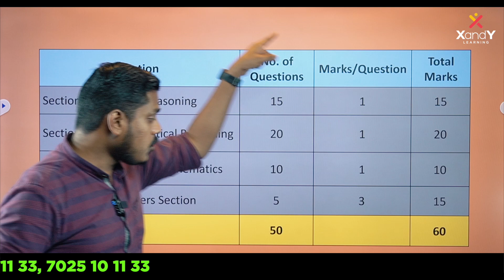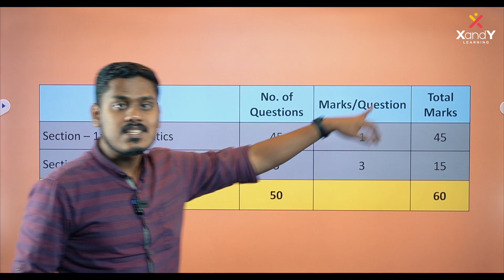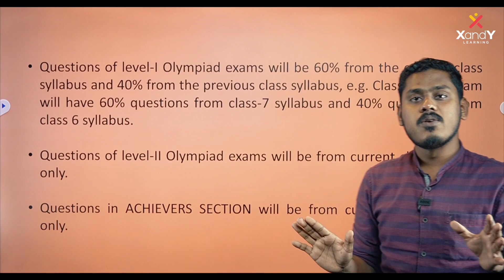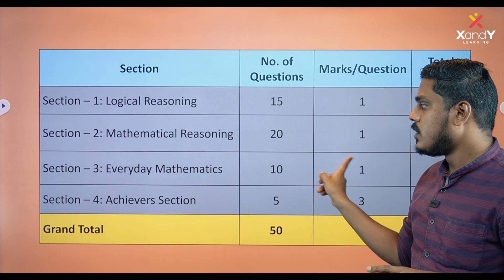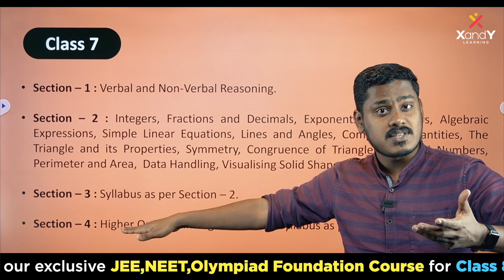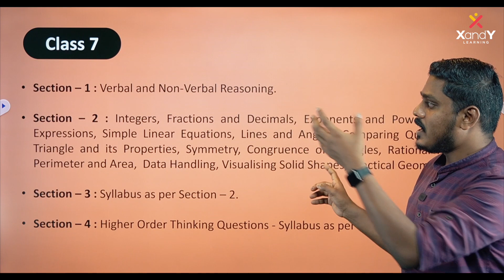Class 7 Math Olympiad ന് എങ്ങനെ തയ്യാറെടുക്കണം?! | International Math Olympiad